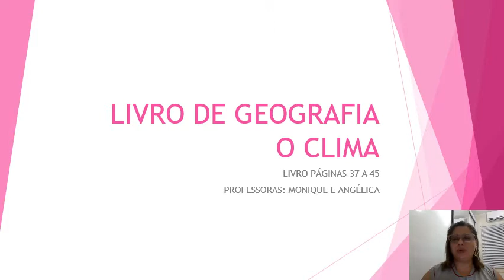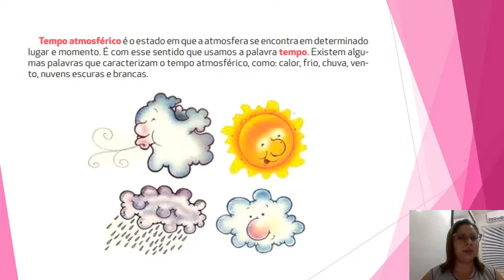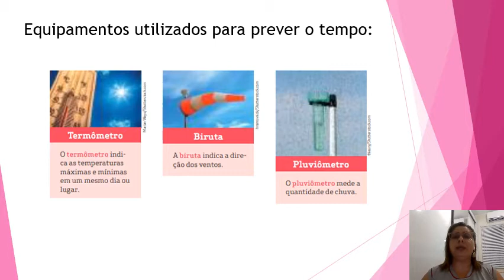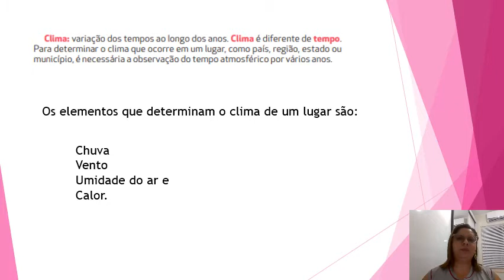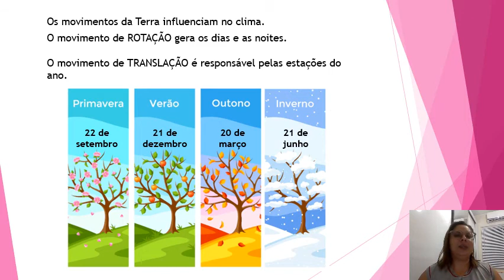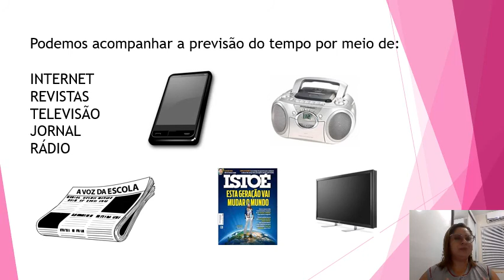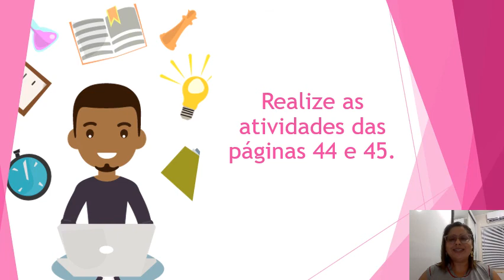IAM - 3º ANO - GEOGRAFIA (CLIMA - PÁGS 37 a 45) 20-05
Professora: Monique Amaro